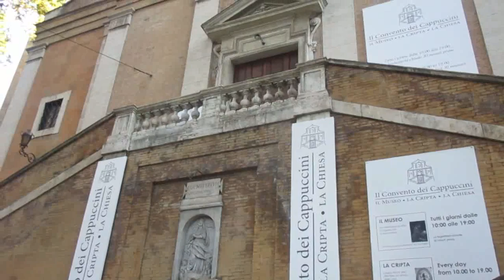Vado a Roma alla maniera dello Youtuber più urbex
Tour di Roma e in più un urbex, Genny & Fabry ci riescono benissimo, andando in ogni dove, piazze, Vaticano e un ristorante abbandonato, by Gennaro Gelmini.